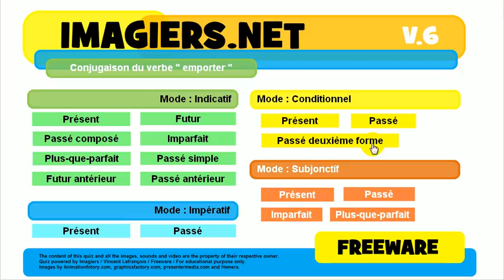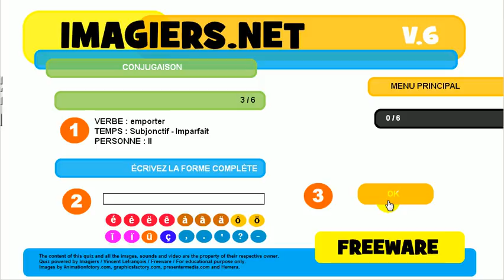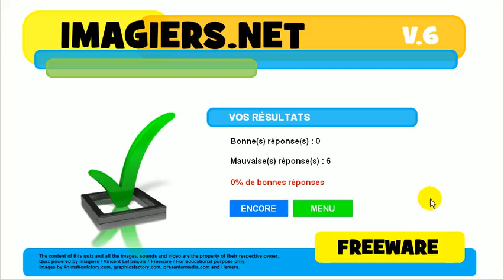फ्रेंच जानें # विकार # क्रिया # emporter